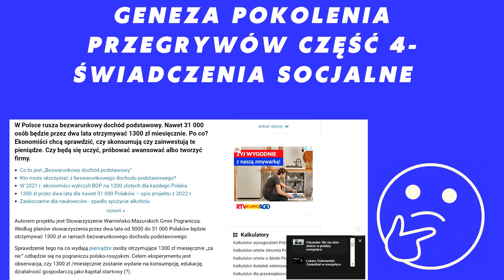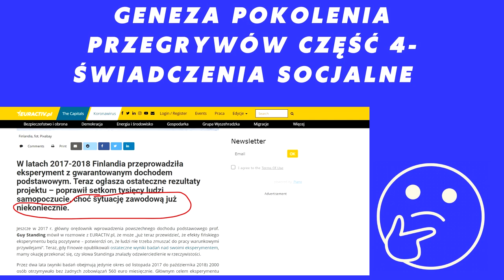Geneza pokolenia przegrywów część 4: Świadczenia socjalne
Przyglądamy się kolejnej przyczynie powstawania pokolenia przegrywów, jakim jest skłanianie do określonych wartości przez świadczenia socjalne pokroju 500+